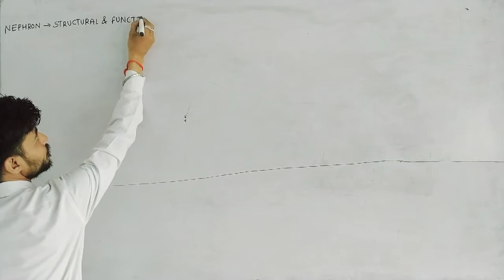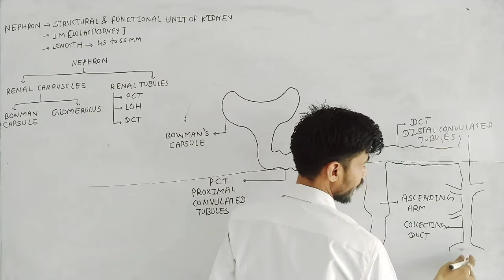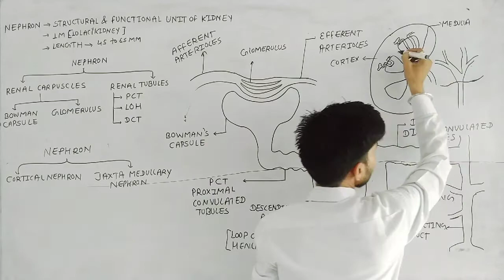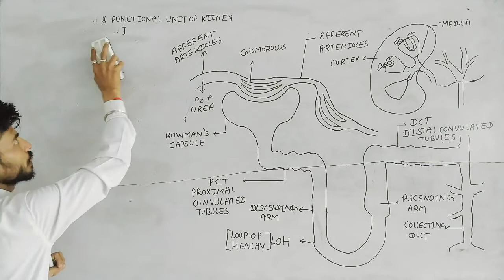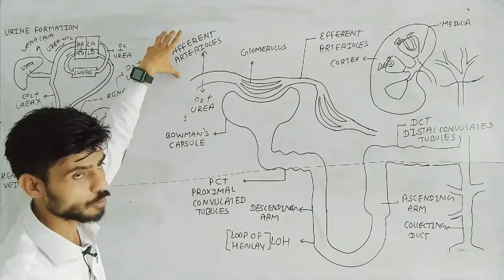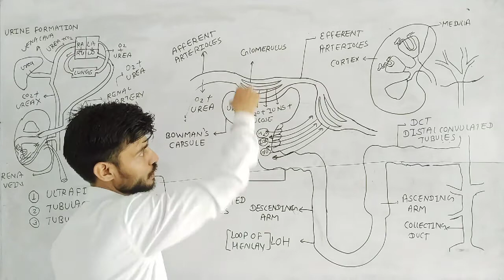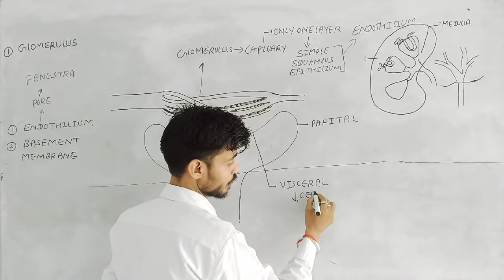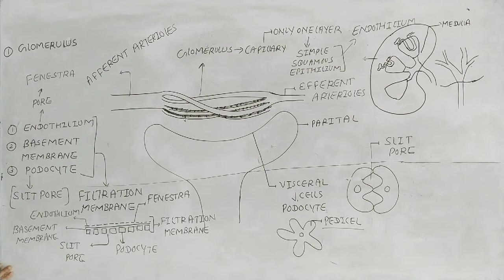Human Excretory System || Lecture-03 || Class-11 || Urine Formation || NEET || उत्सर्जन तंत्र